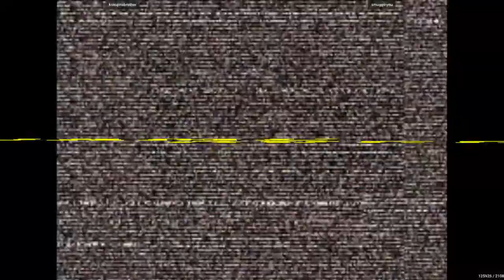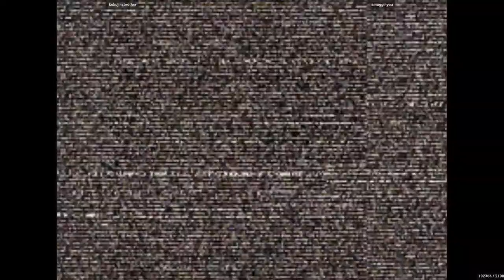CVS2 - kokujinsbrother VS smugginyou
8/27/2022, 12:01:19 PM